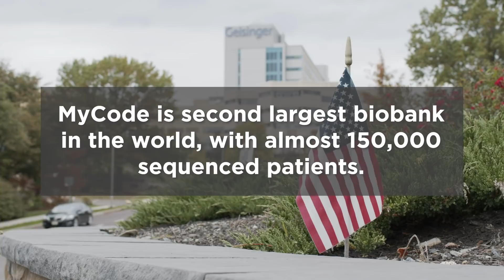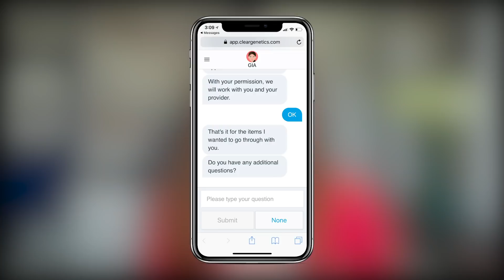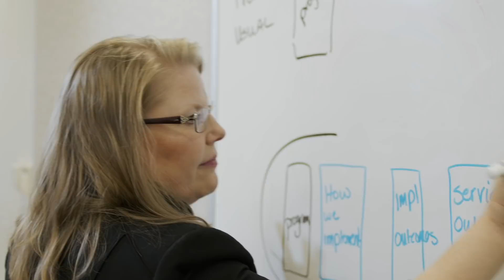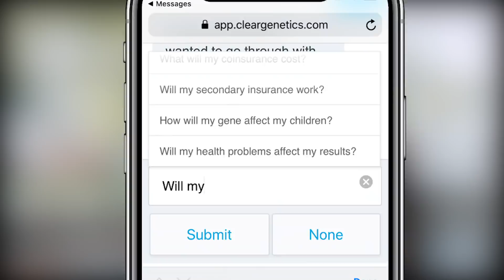The Genomic Medicine Institute at Geisinger Clinic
Geisinger’s Genomic Medicine Institute is seeking to make better health easier for every patient they serve. Through innovative projects that help patients, clinicians and families, they are integrating genetic risk information into their prevention and care plans and rigorously studying how these projects can best work in the real world.